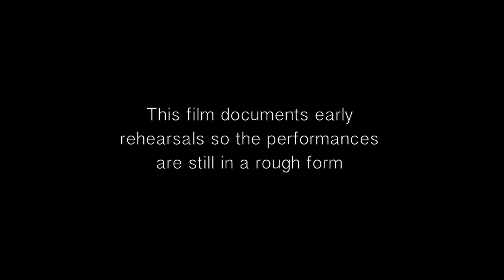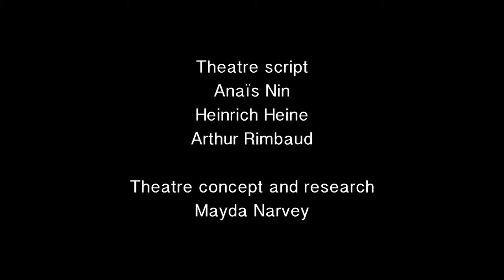Making The Lie Box - Ismena Collective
An actor, a singer and two musicians talk about creating a surrealistic collage of words and music evoking the colourful life of the diarist and novelist Anaïs Nin.

PRESS RELEASE FOR THE LIE BOX

Is fiction a lie?

The life and thoughts of Spanish-Cuban diarist and novelist Anaïs Nin in words and music
Emerging from a damaged childhood, Anaïs Nin (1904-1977) spent the majority of her life playing out the dual role of victim and seductress.  She acted out complex fantasies with practically every man (and several women) that crossed her path – a list which included the writer Henry Miller, dramatist Antonin Artaud and her own father, Joaquín Nin, who had sexually abused and then abandoned her as a child.
In her forties, Anaïs Nin met and married the younger actor, Rupert Pole with whom she lived in California, while still participating in her first marriage to Hugo Guiler in New York. She described her life therefore, as a “bicoastal trapeze” and was reduced to using an index card box to keep track of her lies.

Analysed by the Austrian psychoanalyst and colleague of Freud, Otto Rank, Nin came to see her inner split and the lies she told as the seeds of her creativity, and music as the source of her inspiration.

In 'Anaïs Nin: The Lie Box', Ismena Collective uses a collage of Nin's writing and the music of her father, brother and others to elucidate this complex life and enquire into the nature of truth, creativity, fidelity, love and sexuality.

Actor Sally Mortemore (Harry Potter and the Chamber of Secrets) plays Anaïs Nin.
Celebrated Danish soprano, Lene Sahlholdt recreates the role of Nin's Danish mother, the soprano Rosa Nin-Culmell.
Cellist Mayda Narvey and Spanish pianist Horacio Lopez Redondo play the music of Nin's father, brother and others.
Composer Daniel Thomas Freeman (who wrote the score for the recent award-winning indie film Catch Me Daddy) has added soundscapes to reflect the electronic scores of the surrealistic films in which Nin appeared.

Part theatre piece, part live concert, part sound collage, a show that defies genre is performed in an award-winning multi-genre space.